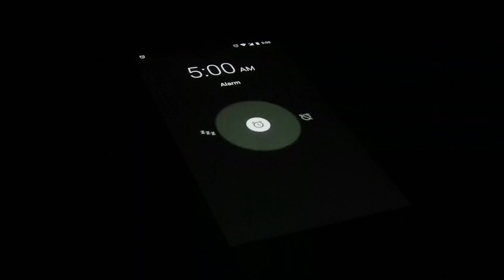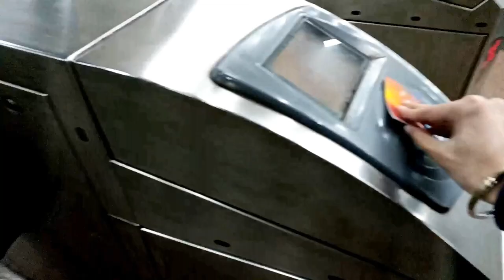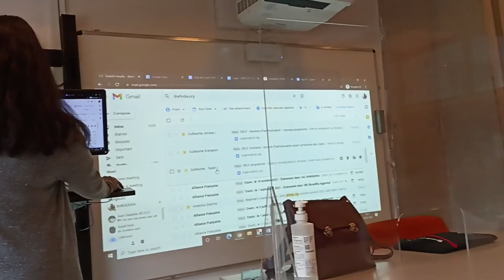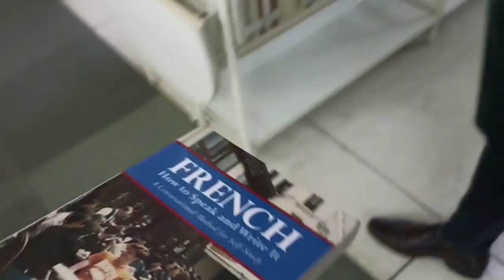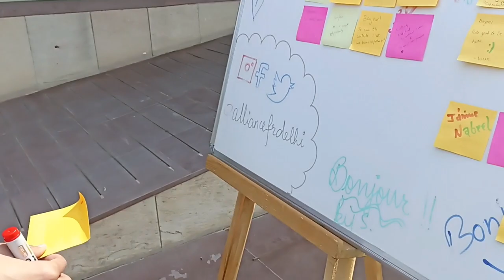My FIRST DAY of FRENCH CLASS (in-person) at Alliance Française de Delhi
In this video, I've shared my first day of French class (in-person) at Alliance Française de Delhi. Hope you enjoy!

(we might start to create a small community over there)

About the channel :
I started this channel to document my life. Here, I'll continue to make videos about my life, perspectives, experiences, my thoughts, travels and more..!

Hello! My name is Divyansh Malik (Sumi Malik) and I'm 19-year old. I'm currently in my freshman year of collage. I've been creating videos here on YouTube since the beginning of may, 2021. Now I'm continuing to film how I use optimism to live a happy, well-balanced life.

Get in touch :
I try my best to reply to your dms/questions as best as I can, so please, don't hesitate to reach out with anything!

I hope y'all like this video ✌🏻